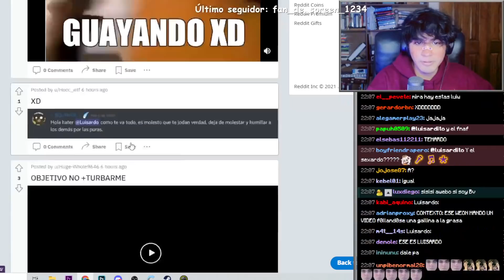UYUYUYUY AQUINA 🥵🥵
[Clip fuera de contexto]
Descripción: […]

Luisardo,
Luisardo clips,
Luisardo minecraft,
Luisardo infamous,
Luisardo x Elgranalexis,
Luisardo x Farfadox,
Luisardo x Nimu,
Luisardo x Aquino,
Luisardo x Lurruus,
Luisardo x Tymahos,
Luisardo x Ccubo,
Luisardo x Brujita,
Luisardo x Serpias,
Luisardo x Luisarda,
Luisardo reacciona,
Luisardo xd,
Luisardo twitch,
Luisardo discord,
Luisardo memes,
Luisardo momos,
Luisardo edits,
Luisardo fnaf,
Luisardo fornite,
Luisardo fnf,
Luisardo sexo,
Luisardo twerk,
Luisardo crítica,
Luisardo poto,
Luisardo historia,
Luisardo triste,
Luisardo enojado,
Luisardo amor,
Luisardo llora,
Luisardo explota,
Luisardo chupistream,
Luisardo papu,
Luisardo gay,
Luisardo rap,
Luisardo spiderman,
Luisardo ex,
Luisardo desamor,
Luisardo cursed,
Luisardo fuera de contexto,
Luisardo leak,
Luisardo leaked,
Luisardo perú,
Luisardo peruano,
Luisardo mujer,
Luisardo luisarda,
Luisardo pack,
Luisardo funa,
Luisardo cum,
Luisardo gemido,
Luisardo onichan,
Luisardo baneado,
Luisardo twitter,
Luisardo instagram,
Luisardo humilde,
Luisardo stream,
Luisardo lag,
Luisardo spreen,
Luisardo quackity,
Luisardo guapo,
Luisardo baila,
Luisardito,
Luisardito clips,
Luisardito minecraft,
Luisardito infamous,
Luisardito x Elgranalexis,
Luisardito x Farfadox,
Luisardito x Nimu,
Luisardito x Aquino,
Luisardito x Lurruus,
Luisardito x Tymahos,
Luisardito x Ccubo,
Luisardito x Brujita,
Luisardito x Serpias,
Luisardito x Luisarda,
Luisardito reacciona,
Luisardito xd,
Luisardito twitch,
Luisardito discord,
Luisardito memes,
Luisardito momos,
Luisardito edits,
Luisardito fnaf,
Luisardito fornite,
Luisardito fnf,
Luisardito sexo,
Luisardito twerk,
Luisardito crítica,
Luisardito poto,
Luisardito historia,
Luisardito triste,
Luisardito enojado,
Luisardito amor,
Luisardito llora,
Luisardito explota,
Luisardito chupistream,
Luisardito papu,
Luisardito gay,
Luisardito rap,
Luisardito spiderman,
Luisardito ex,
Luisardito desamor,
Luisardito cursed,
Luisardito fuera de contexto,
Luisardito leak,
Luisardito leaked,
Luisardito perú,
Luisardito peruano,
Luisardito mujer,
Luisardito luisarda,
Luisardito pack,
Luisardito funa,
Luisardito cum,
Luisardito gemido,
Luisardito onichan,
Luisardito baneado,
Luisardito twitter,
Luisardito instagram,
Luisardito humilde,
Luisardito stream,
Luisardito lag,
Luisardito spreen,
Luisardito quackity,
Luisardito guapo,
Luisardito baila,